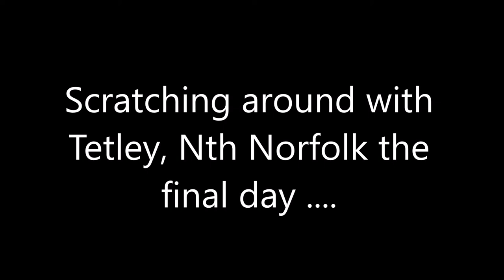4 Scratching around with Tetley Nth Norfolk the final day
The final day it's been a fantastic litte adventure